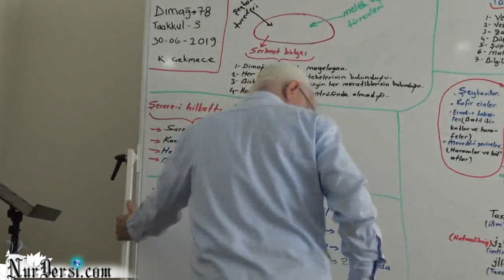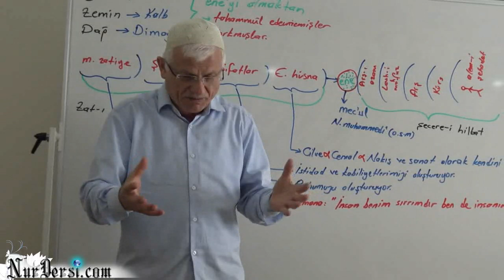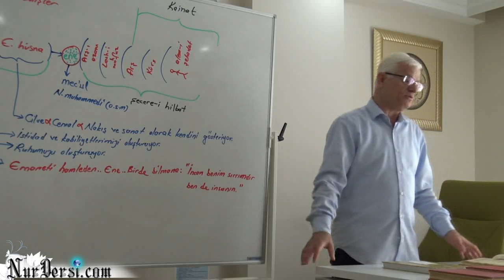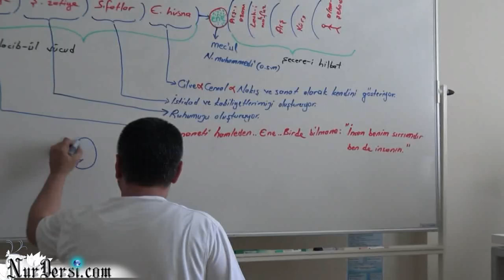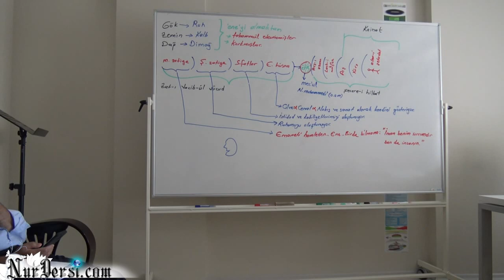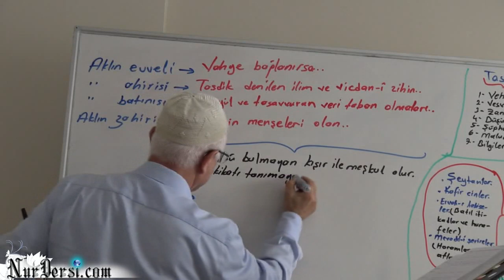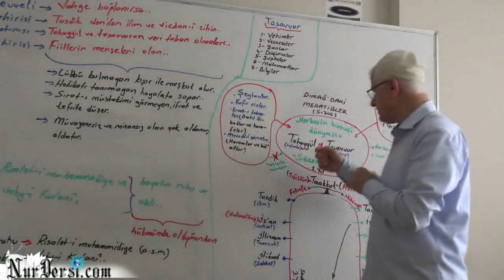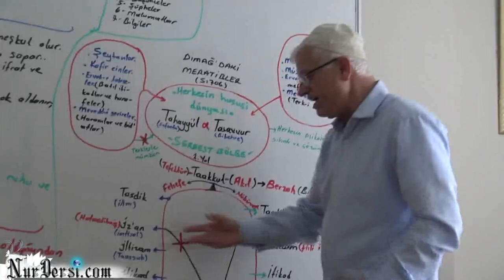Dimağ -78 (Taakkul -3)